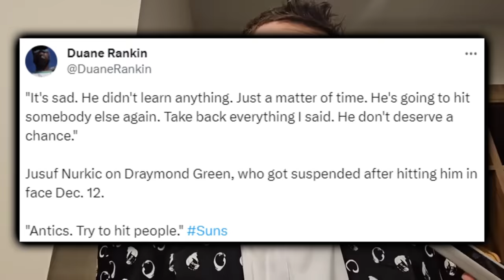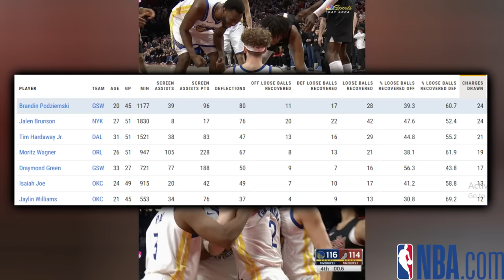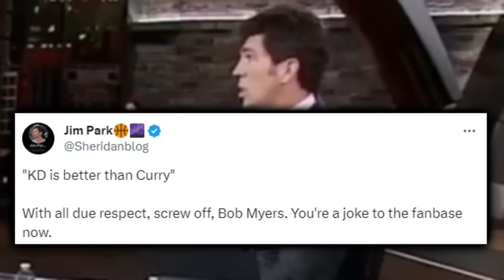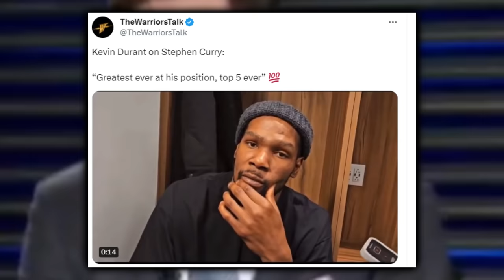The Golden State Warrior HATING Is SICKENING…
With some of the NBA’s biggest voices in the mainstream media already having written them off, even more mainstream bias & disrespect have arisen against a Warrior franchise that’s won 4 of the last 9 NBA championships, & is on fire in 2024. From an ESPN play-by-play announcer to a former team executive turned ESPN talking head- to a corrupt whistle between the lines- stay tuned to find out every detail behind how the Golden State disrespect is getting ridiculous. Before that, I’ll do my best to make up for the bias against the Warriors by shedding light on their hot streak.

Last Video: The Golden State Warrior Vibes Have Again MAXED OUT…

0:00, Intro

0:50, Kenny Atkinson’s Smooth Sailing

2:06, Steve’s Playset, Brandin’s Dime, Stephen Calls Game.

2:43, Booker Flops For Contact

2:53, Draymond’s Masterclass

5:45, Gary Payton II’s Return

6:10, The Other Guys Starring Podz & LQ

7:20, Doris Is A KD Stan

7:45, Bob Eats His Words

8:28, Curry Instant Revenge

9:02, Kuminga’s Vamped Mechanics & IQ

9:27, Rough 2nd Half Whistle…